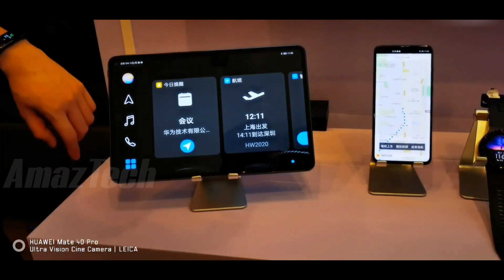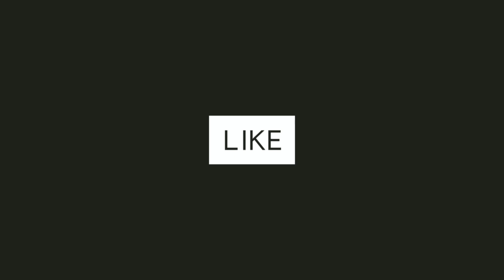Harmony OS 2.0 w/ Huawei In-Car Smart Screen ( Android Auto & Apple CarPlay Alternative ) HiCar